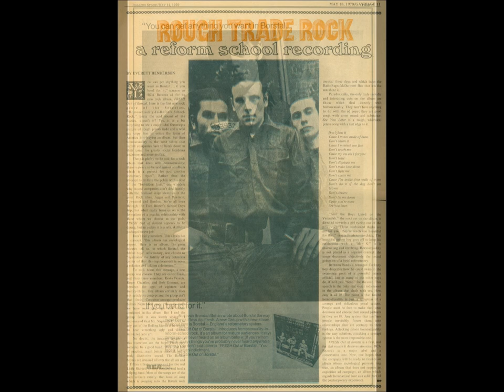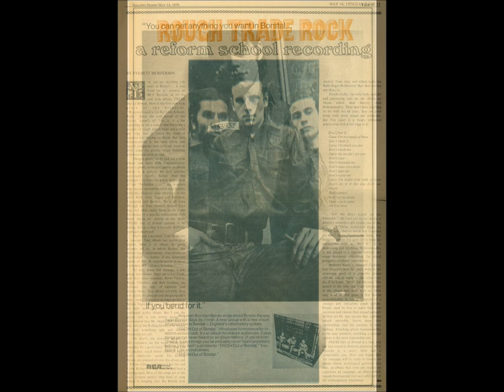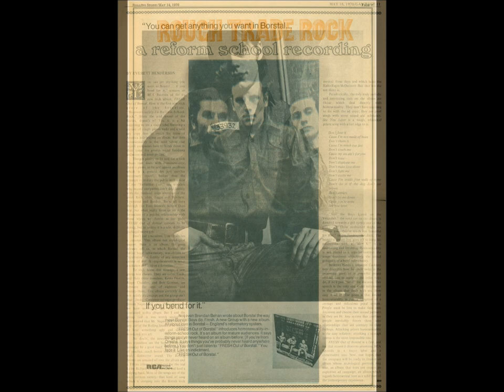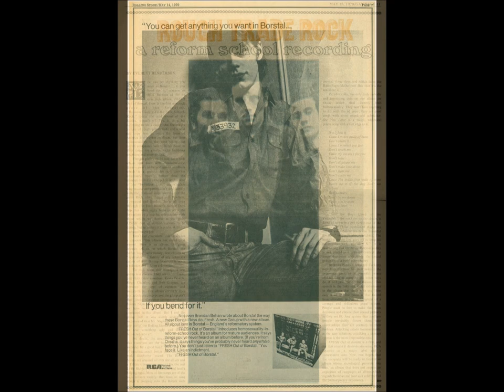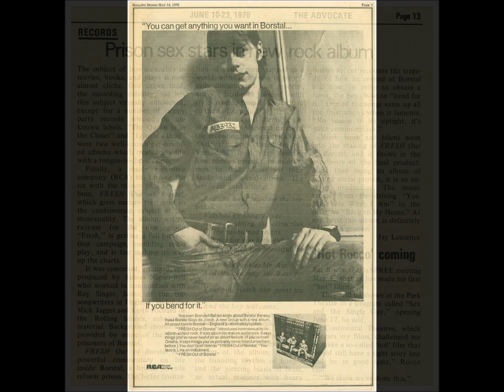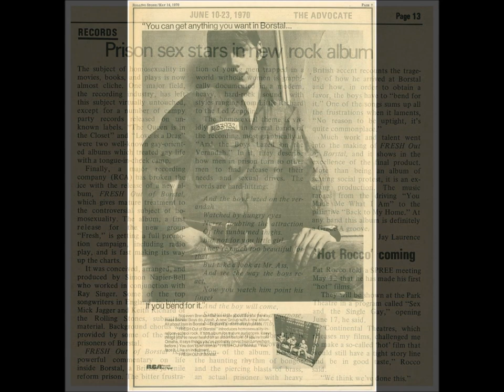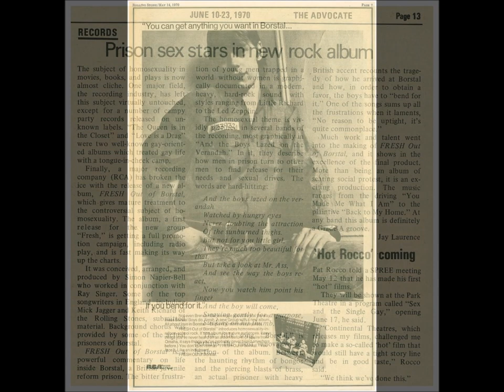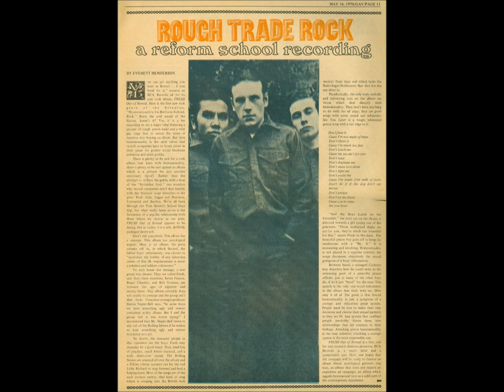Fresh - Out Of Borstal - FULL ALBUM - RCA Records - 1970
One oddity from my record collection is a record by a band called Fresh, a band now better known with the help of Simon Napier-Bell.

Simon Napier-Bell had been a manager for The Yardbirds way back in the mid 1960’s, he also managed an early Marc Bolan band called Johns Children.

Simon Napier-Bell also contributed the music for the 1967 film ‘Here We Go Around The Mulberry Bush’ which was filmed in the relatively newly built Stevenage New Town. One of my old haunts.

In 1968 Kit Lambert, the then manager of The Who, told Simon Napier-Bell that he was getting a concept album together with Pete Townsend from The Who, about a blind pinball player called Tommy.

Enthused by this idea of a concept album, Simon Napier-Bell went onto create a street level concept album of his own, set around a juvenile prison.

The results are what you hear on this album released in 1970 on RCA Records.

A great mixture of rhythm and blues and rock 'n' roll, some of which sounds in the mould of the Rolling Stones, Faces and Little Richard.

In Britain, the album was possibly aimed at the seventies popular skinhead, suedehead boot-boy scene, Slade, Mott The Hoople fans, football hooli’s, and any schoolboy that had the Richard Allen NEMS ‘Skinhead’ series of books.

But in the United States however, where all the above British street fashions and bands were a little less known, the album was possibly aimed more towards the gay community.

The Rolling Stone magazine's advert features a good-looking floppy-haired prisoner, looking at you seductively from the page, in prison numbered denim shirt and jeans.

The slogan on the advert was “You can get anything in Borstal… if you bend for it.”

The words on the advert below.

"Not even Brendan Behan wrote about Borstal the way these Borstal Boys do. Fresh. A new group with a new album. All about love in Borstal-England’s reformatory system. 'Fresh Out of Borstal' introduces homosexuality-in-reform-school rock. It’s an album for mature audiences. It says things you’ve never heard on an album before (if you are from Omaha, it says things that you probably never heard ANYWHERE before). You don’t listen to 'Fresh Out of Borstal'. You face it. Like an indictment."

Would this have been the first queer orientated pop / rock concept album released to the mass market, seemingly it might have been viewed as such in the United States? There are plenty of references to homosexuality within the lyrics of some of the songs.

A great track ‘Borstal Theme’ on the second side, has a snotty 'juvie skinhead' talking about his sad lot, while a cymbal, or a drum roll ‘replies’. The track then goes into one of those great psyche-guitar / organ workouts mixed up with horns. A ‘Blow Up’ for sure!

The album sold quite well supposedly, and included a song written by Mick Jagger and Keith Richards, who in 1970 were on the top of their game with The Rolling Stones. Undoubtedly the biggest band worldwide of that time. Good on them for finding the time to help Fresh and Simon Napier-Bell out!

Fresh split up after the release of 'Fresh Today', the second album released on RCA Records. Simon Napier-Bell went onto manage various other bands throughout the following years including reforming and managing one of the biggest selling bands of the seventies, Boney M, and managing one of the biggest selling pop bands of the eighties, Wham.

David Sylvian's band, Japan were also managed by Simon Napier-Bell.

On the Kill Your Pet Puppy post for this album that I uploaded in 2009, two members of Fresh added comments:

Kevin Francis on Mar 31, 2010:

Hi all, after recording the album “Fresh out of Borstal” we appeared on a weeklong news documentary for London Thames Television regarding Borstals in the UK, whereby we sang tracks from the album including “Shift the Blame”, we were then given a chance later to fly to Bremen TV Studios in Germany to appear and perform some more of the tracks, from 1970 – 1973 it was a very busy time for the band, working on the university circuit in the UK, appearing in Paris and residences in Nice (France) The Miami hotel Tehran (Persia) and the famous Piper club in Rome supporting top name acts such as Free, Traffic, The Move, The Searchers, Yes, Amen Corner to name a few before disbanding.

Bob Gorman on Jul 27, 2009:

Hi everybody, and thanks for the comments. I was the guitarist with FRESH. More of a family than a band, but nevertheless we played from the heart. The music is not how we really have shown ourselves, the real band ‘Fresh’ was a more ‘Hendrix’ and ‘Cream’ orientated sound, and far from the commercialised material found here on this album. We split just after FRESH TODAY. Very sad! Our development was rudely interrupted by these albums and did not represent our style or music, though I am very happy that some people had pleasure from the albums. That’s a fact!

The scans of the newspaper and magazine articles are courtesy of the queermusicheritage website.